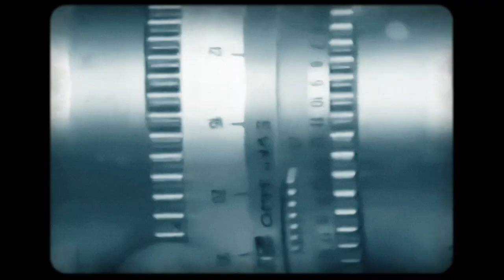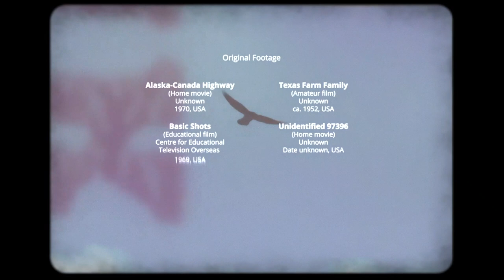Kirill Matveev -- Yes You Can (Take A Picture With Me)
Kirill Matveev - Attributes EP
MixCult ‎– MCRV010
Vinyl, 12", EP - Vinyl Only. Limited.
2021, Saint Petersburg, Russia